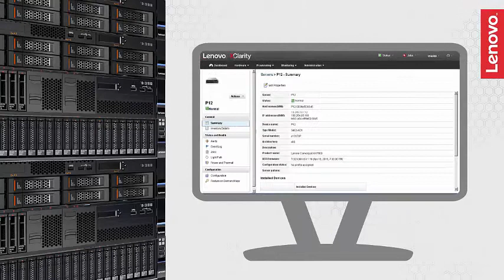Lenovo HX Series Converged Appliance Product Video (short version)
Simplify your IT infrastructure and accelerate time to value by integrating server, storage, and virtualization in a centrally managed appliance. Discover the new lineup of Lenovo HX Series Converged appliances that break down your IT barriers .  These hyperconverged appliances are preloaded with Nutanix industry-leading software on trusted Lenovo platforms – and they’re managed from a single pane of glass.  The HX1000, HX2000, HX3000, HX5000 and HX7000 Series have model designed for varying workloads from light database, web serving and VDI to compute- and storage-heavy, and extremely high performance applications. The on-board Nutanix Acropolis software aggregates all virtualization, compute and storage into shared pools. That means more efficient resource utilization and simpler deployment.